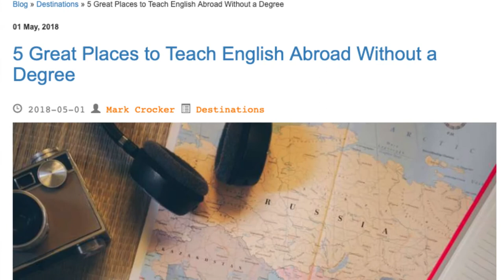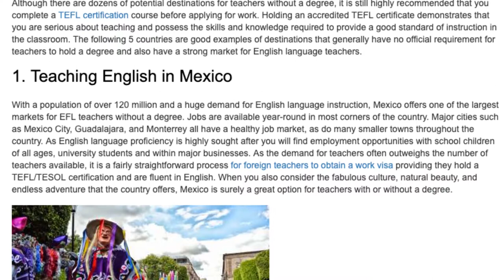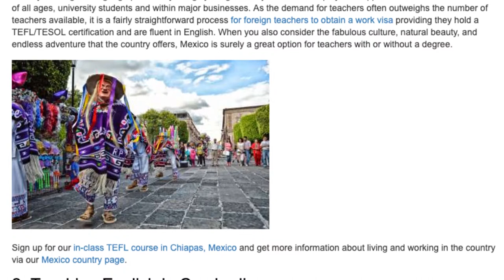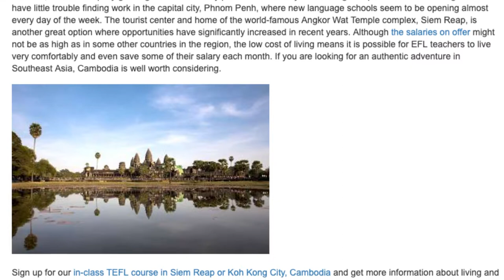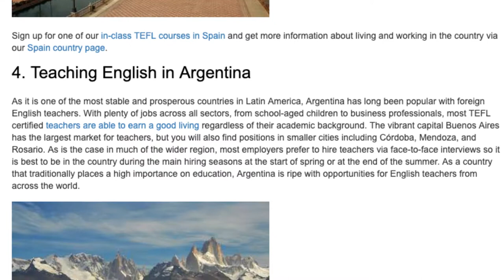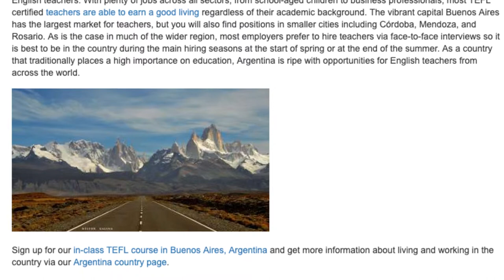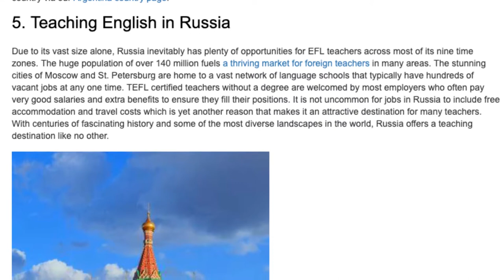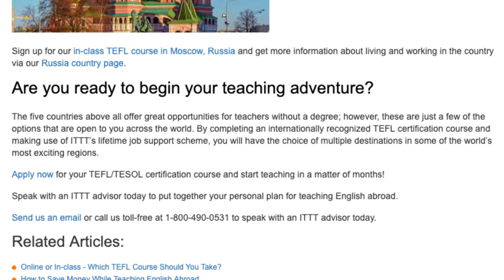5 Great Places to Teach English Abroad Without a Degree | ITTT TEFL BLOG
As there is a strong demand for English language teachers in countless countries in almost every region of the world, it is inevitable that the qualifications required by teachers will often vary. In some countries, it is government policy or a work visa requirement that teachers possess a four-year degree to be eligible to work legally. However, for those without a degree, there is no need to despair as there are also plenty of countries worldwide where you can confidently look for teaching jobs with no need to hold any specific academic qualifications.

Although there are dozens of potential destinations for teachers without a degree, it is still highly recommended that you complete a TEFL certification course before applying for work. Holding an accredited TEFL certificate demonstrates that you are serious about teaching and possess the skills and knowledge required to provide a good standard of instruction in the classroom. The following 5 countries are good examples of destinations that generally have no official requirement for teachers to hold a degree and also have a strong market for English language teachers.